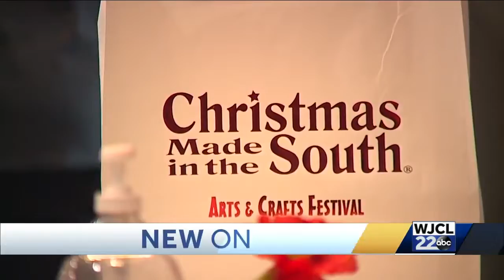Christmas Made in the South attracts big crowds of holiday shoppers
This year, there were more than 300 vendors at the event.